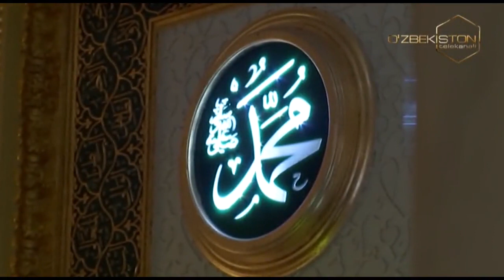Mehmondoʻstlik haqida 2-qism